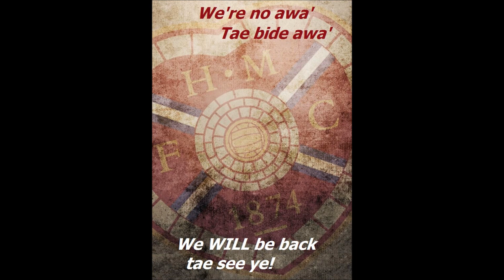Forever a Jambo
We went down scrapping - and we know just what we are. Edinburgh's Big team. and we'll be back.